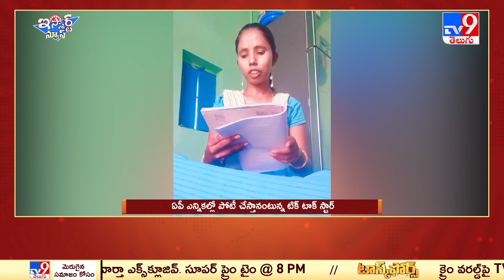iSmart News : ఏపీ ఎన్నికల్లో పోటీ చేస్తానంటున్న టిక్ టాక్ స్టార్ | TV9